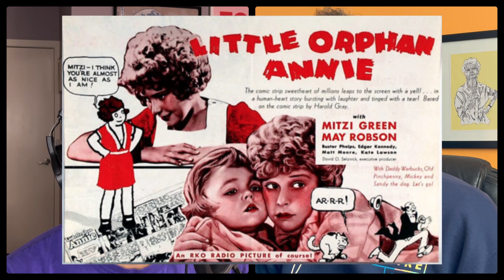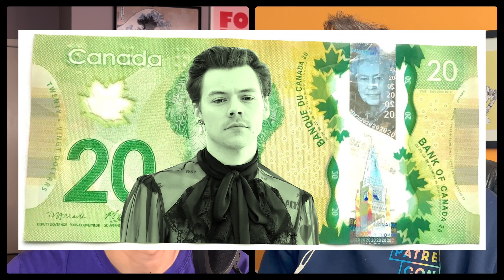Sophie's Choice - Oscar Winning but Stingo? Really?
This week we witness Meryl's second Oscar winning performance as a Polish survivor of the Holocaust... and she apparently learned to speak reasonably good Polish, German (with a Polish accent) and English with a Polish accent. Just amazing. We get to see Kevin Kleine's first film role and he smashes it. And then there's Stingo.
Our thoughts on Sophie's Choice... Alan J Pakula's adaptation of the novel by the same name.
we are a proud member of the Alberta Podcast Network